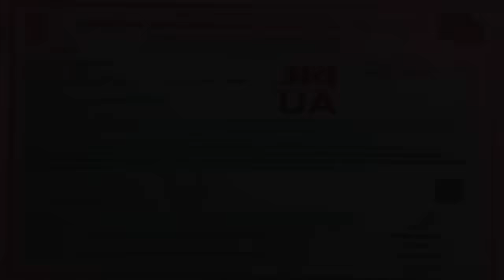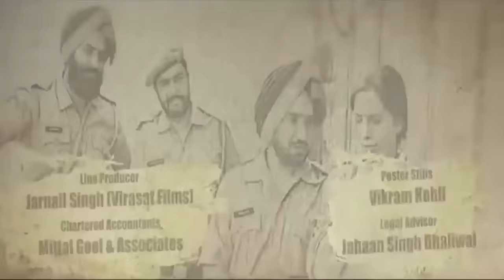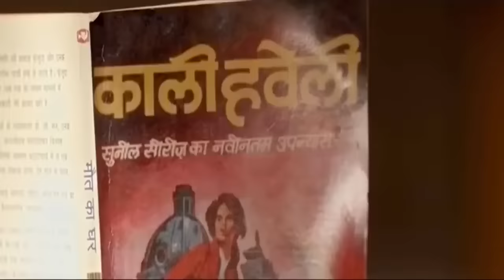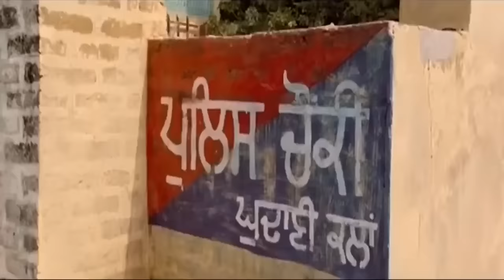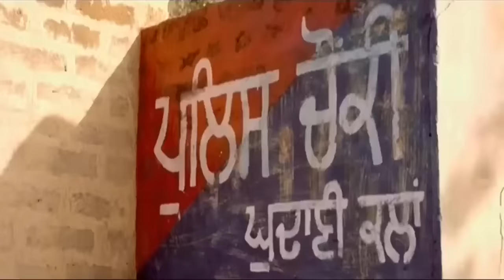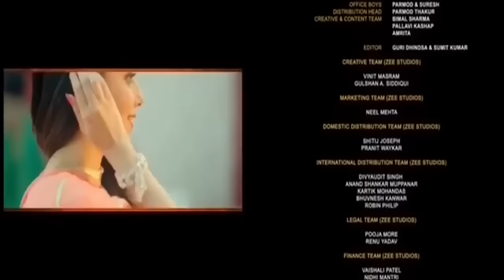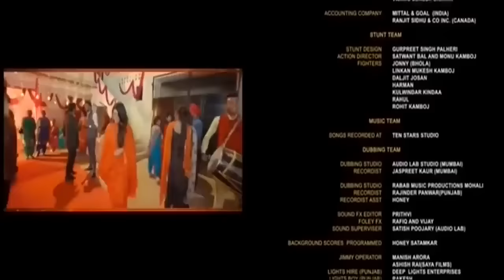Saab Bahadar Jovan_Sandhu03|| Full Movie || New Punjabi movie// Ammy Virk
New Punjabi movie Ammy Virk
Saab Bahadar
full movie
by jovansandhu 🔥🔥
In this video, I’ll show you Saab Bahadar || Full Movie || New Punjabi movie// Ammy Virk | ammyvirk movie punjabimovie jovan. {merch URL} 🎙️Listen to my podcast: {podcast URL} Join my Patreon Channel: {patreon URL} 📸Add me on Instagram: {Instagram URL} 🐦Add me on Twitter: {Twitter URL} 📕Add me on Facebook: {Facebook URL} 👻Add me on Snapchat: {Snapchat URL} 🧑‍💼Add me on LinkedIn: {LinkedIn URL} ABOUT MY CHANNEL: Hi! I’m {your name}. On my channel, you will find {your channel topic}. I love sharing [your channel sub-topics. for example - food recipes / money tips / DIY tricks etc.] with you guys as I experience them myself. Subscribe here to see more of my videos in your feed! (Your Channel ID is shown in your channel URL - for example Feel free to add me on Instagram/Facebook/Snapchat/Tiktok: {your username}